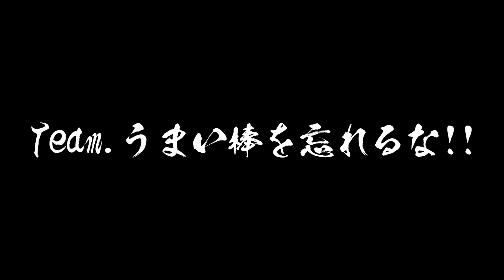【報告】ポケモン剣盾シリーズが終わったら引退しようと考えてます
不仲は嘘ですが引退は本当です！
いやでも引退ではないというか…動画全部見ればわかります！！